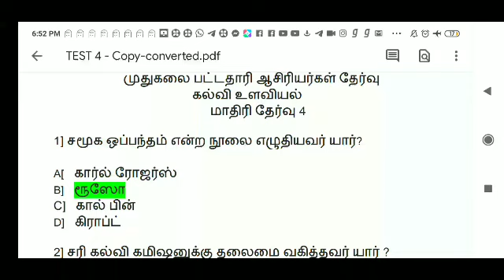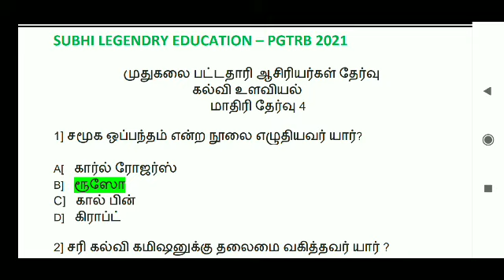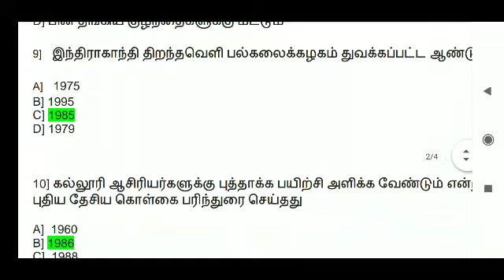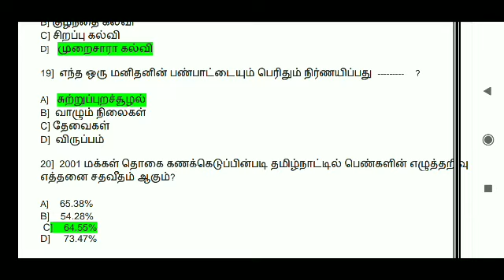PGTRB 2021 கல்வி உளவியல் மாதிரித் தேர்வு பகுதி 4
மாதிரித்் தேர்வு 4 வினாா வினை பதிவிறக்கம்் செய்திட கீழே உள்ள லிங்கினைை கிளிக் செய்திடவும்

PG TRB 2021 தேர்விற்கு பயிற்சி மேற்கொள்ளக் கூடிய நண்பர்கள் கீழே உள்ள ஏதாவது ஒரு குழுவில் இணைந்து கொள்ளவும்